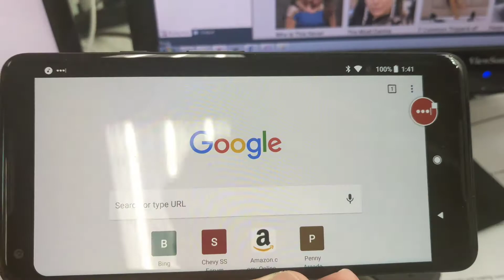Blue shift on screen tilt pixel xl2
Video shows haw the screen shifts to blue at an angle